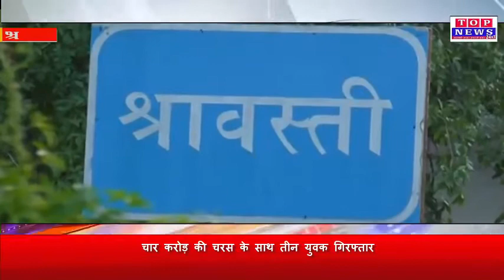श्रावस्ती चार करोड़ की चरस के साथ तीन युवक गिरफ्तार